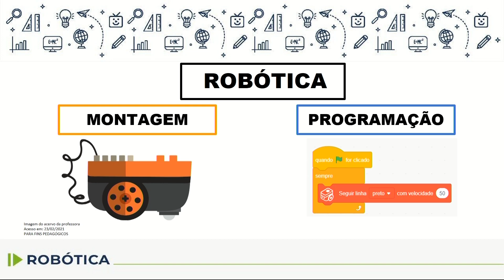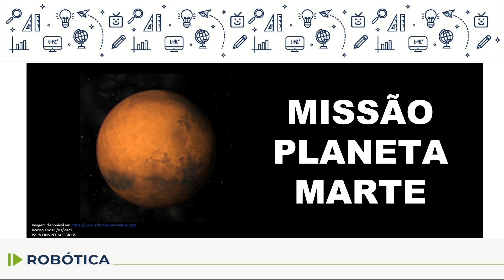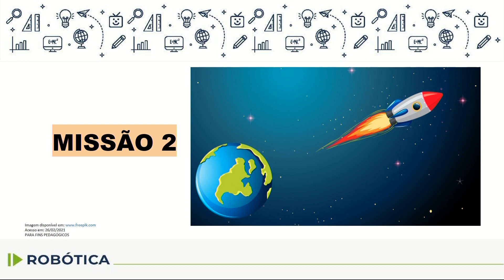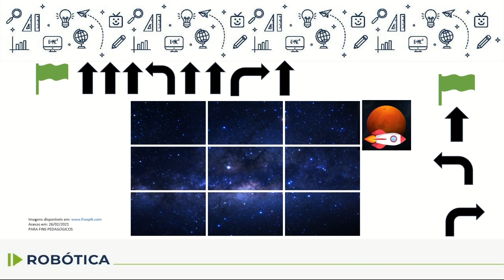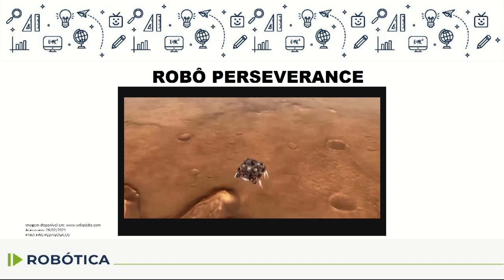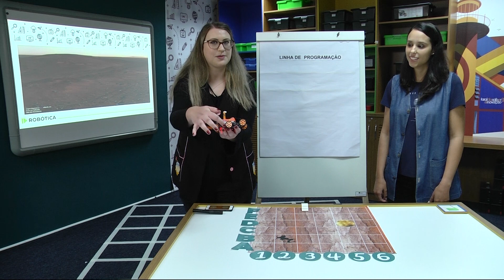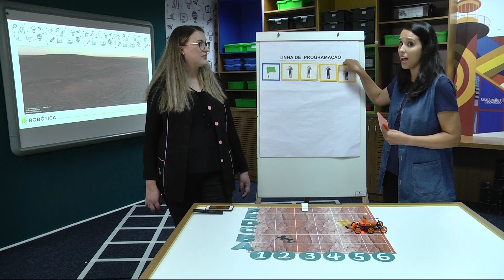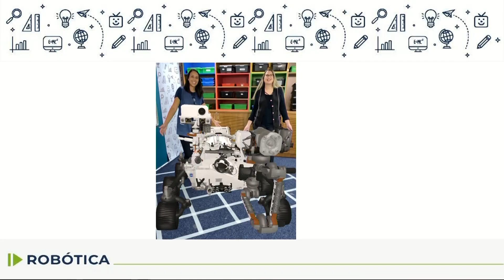Robótica - 3º ano - Aula 07 - 23/04